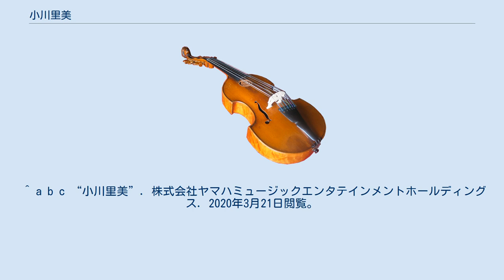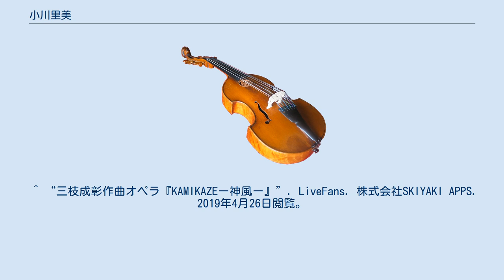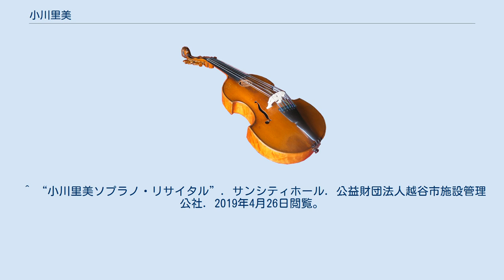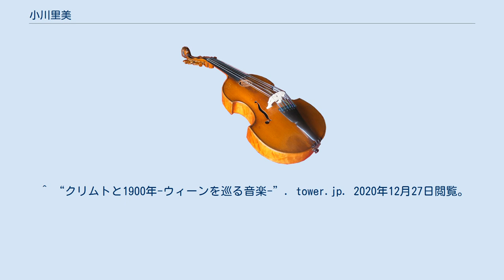小川里美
小川 里美（おがわ さとみ、1977年（昭和52年）8月28日 - ）は、日本の声楽家、オペラ歌手（ソプラノ）である。
1999年（平成11年）のミス・ユニバース日本代表としても知られる。
有限会社ビットアーツ取締役の宮前竜也は、従兄弟である。
 1977年（昭和52年）8月28日、埼玉県三郷市に生まれる。
家族が音楽好きだったこともあり、6歳からピアノを習う。
小学校4年のとき蒲生少年少女合唱団に入る。
 大学3年のとき、街で突然「ミス・ユニバースに出てみないか」とスカウトされ、それがきっかけで1999年（平成11年）、ミス・ユニバース・ジャパンに選ばれる。
ミスとしての任期（1年）の間大学は休学する。
1999年（平成11年）5月26日、日本を代表してトリニダード・トバゴで開催されたミス・ユニバース1999に出場。
入賞ならず。
 東京音楽大学音楽学部音楽学科声楽演奏家コース卒業。
東京音楽大学大学院修士課程修了。
鈴木靖子、高橋啓三、成田繪智子、野村陽子、F. ダルテーニャ、M. レアーレに師事、声楽を学ぶ。
 大学院在学中、留学生特別奨学金を得てオーストリア・ザルツブルクに留学、モーツァルテウム国際サマーアカデミー修了。
M. リポヴシェク、A. ブルクシュタラーに師事。
 2003年（平成15年）4月、新国立劇場オペラ研修所入所（第6期生）。
2006年（平成18年）3月、同修了。
 2006年（平成18年）に文化庁新進芸術家海外留学制度奨学金を得てイタリア・ミラノに留学。
 2009年（平成21年）トゥーランドット国際コンクール優勝者。
ヴェローナのテアトロ・フィラルモニコにおけるプッチーニ『トゥーランドット』でイタリアデビュー。
トッレデルラーゴ、ジェノヴァ歌劇場にリュー役で出演。
シャネル・ピグマリオン・デイズ2009参加アーティストとして１年間リサイタルを行う。
 これまでにソリストとしてNHK交響楽団、読売日本交響楽団、東京交響楽団、日本フィルハーモニー交響楽団、新日本フィルハーモニー交響楽団、東京フィルハーモニー交響楽団、東京シティ・フィルハーモニック管弦楽団、大阪フィルハーモニー交響楽団、京都市交響楽団、名古屋フィルハーモニー交響楽団、オーケストラ・アンサンブル金沢、札幌交響楽団、九州交響楽団などと共演、指揮者では井上道義、広上淳一、大友直人、山田和樹、飯守泰次郎、佐渡裕、佐藤正浩、ケリー・リン・ウィルソン、アントニオ・ピロッリの各氏らと共演した。
 ^ a b 安田奈緒美 (2014年2月20日). “元ミス・ユニバース日本代表 まっすぐな瞳で歌と歩む オペラ歌手、小川里美さん”. 産経WEST. 株式会社産業経済新聞社. 2019年4月24日閲覧。
 ^ 宮前竜也 (1999年3月2日). “ミス・ユニバース'99”. bitarts.jp. 有限会社ビットアーツ. 2019年4月24日閲覧。
 ^ a b c d “聴いてくださる方が喜ぶ音楽を届けたい。そう思いながら、いつも歌っています”. 越谷市 (2017年3月14日). 2019年4月26日閲覧。
 ^ “MISS UNIVERSE 1999”. pageantopolis.com. 2012年2月7日閲覧。
 ^ a b “オペラ研修所研修生 第６期生”. 新国立劇場. 2019年4月24日閲覧。
 ^ “新国立劇場オペラ研修所 第６期生が入所”. 新国立劇場. 2019年4月24日閲覧。
 ^ “新国立劇場オペラ研修所 第６期生が３年間の研修を修了”. 新国立劇場. 2019年4月24日閲覧。
 ^ a b c “小川里美”. 株式会社ヤマハミュージックエンタテインメントホールディングス. 2020年3月21日閲覧。
 ^ a b c 慶應義塾ワグネル・ソサィエティー男声合唱団第142回定期演奏会（2017年）プログラム ^ “小川 里美 Satomi Ogawa”. CHANEL NEXUS HALL. シャネル合同会社. 2019年4月26日閲覧。
 ^ “シャネル・ピグマリオン・デイズ 2009”. CHANEL NEXUS HALL. 2019年4月26日閲覧。
 ^ “CHANEL Pygmalion Days 2009 グランドフィナーレ”. C...